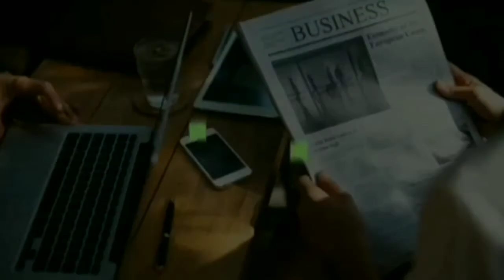MGA PAGBABAGONG ANYO NG MGA ARTISTA